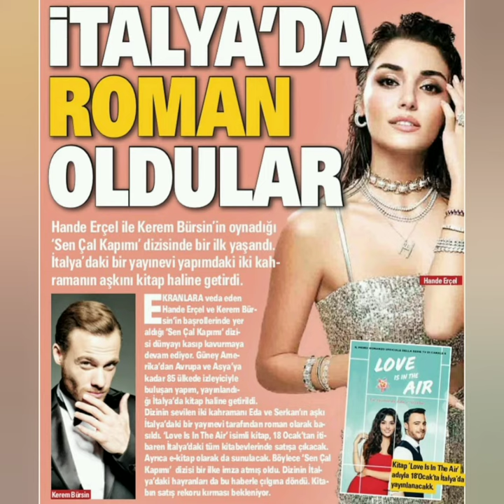Hande Erçelden muhteşem,ışıl-ışıl Fotolar geldi